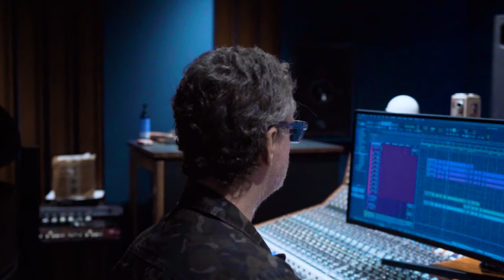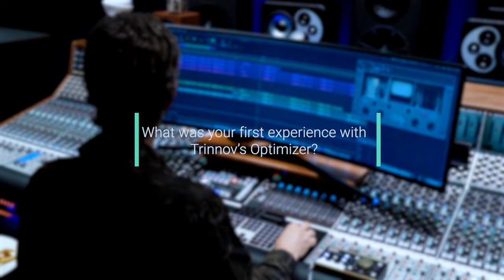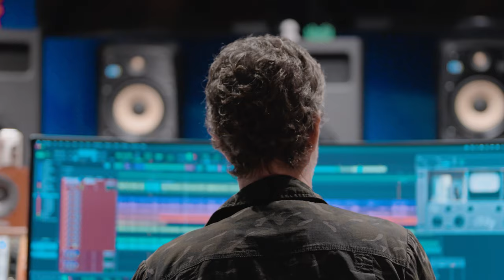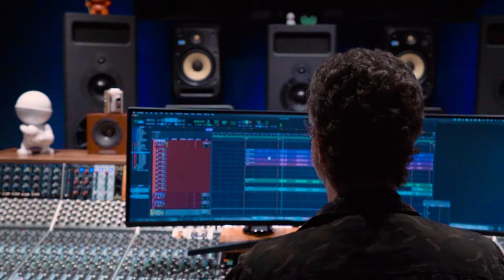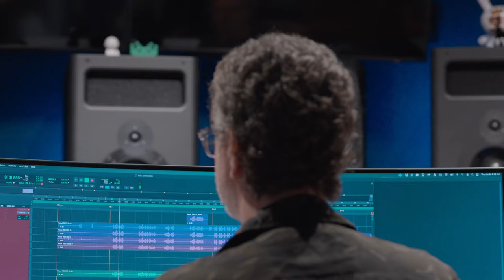Music Mixer and producer Greg Wells talks about his essential Trinnov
Canadian musician and record producer Greg Wells is a 6-time Grammy Award winner with a mind-blowing credit list. A classically trained multi-instrumentalist, Greg has worked with more international artists than you can count, by the likes of Adèle, Ariana Grande, Taylor Swift, Dua Lipa, Michael Bublé or OneRepublic to name a few.

In this interview, Wells goes over how the Optimizer changed his mixing in a dramatic way, allowing him to be truly objective in and make the right decisions.